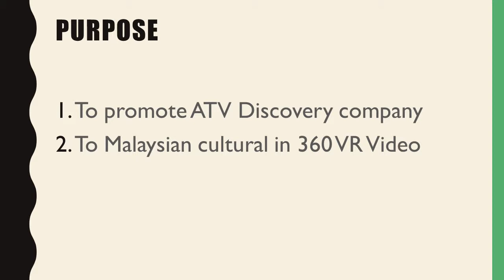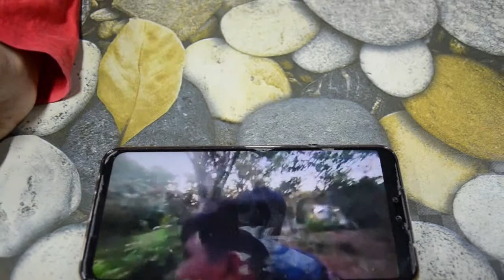ATV DISCOVERY SEMINAR PRESENTATION